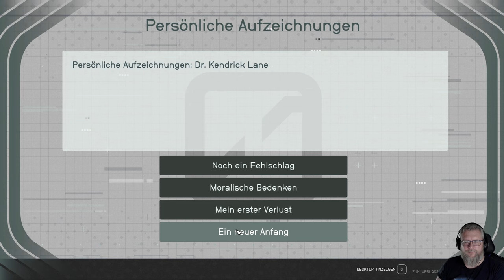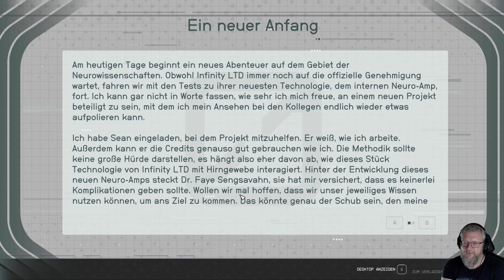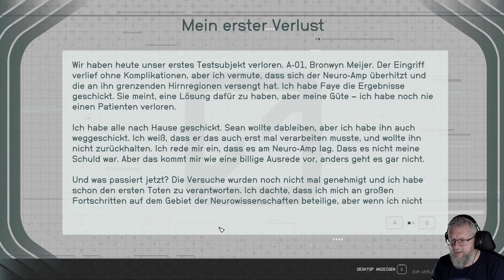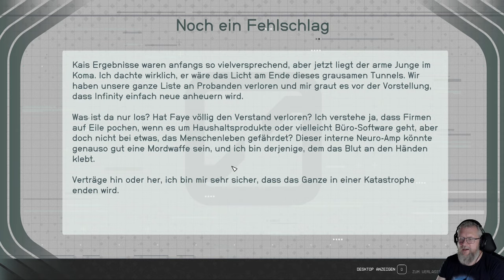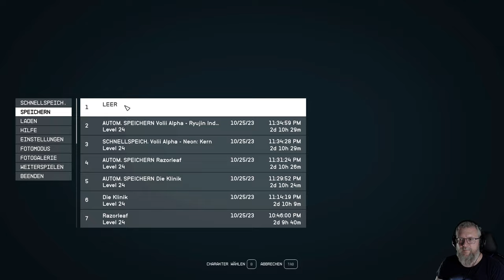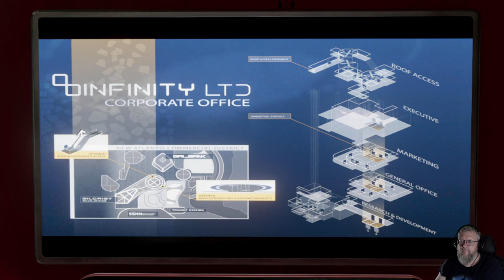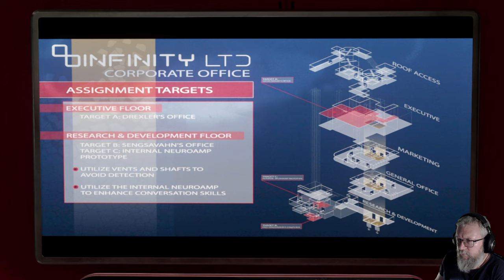057: Ein höchst manipulatives Implantat 🚀 STARFIELD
057: Ein höchst manipulatives Implantat 🚀 STARFIELD

► GOG: ...
► Origin: ...
► Web: ...